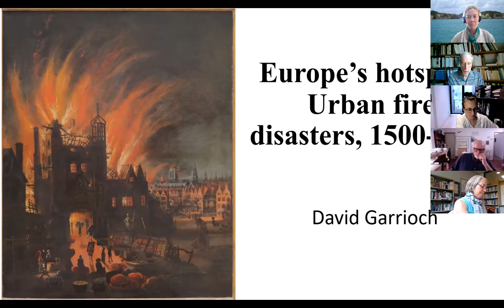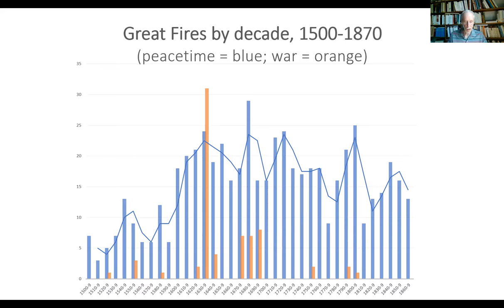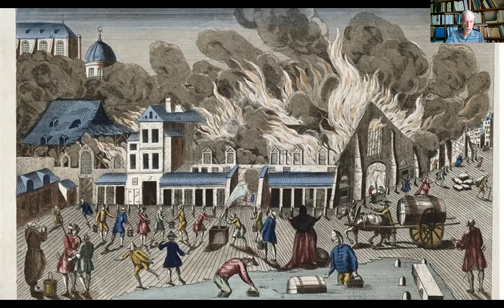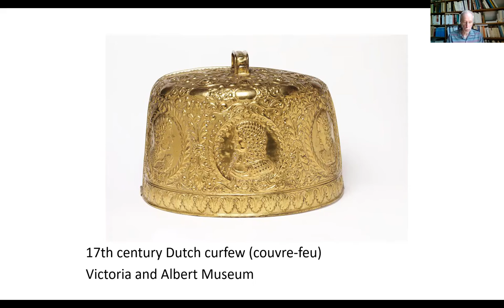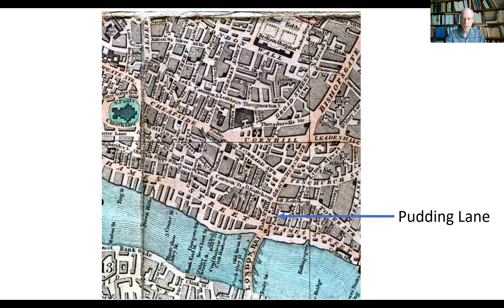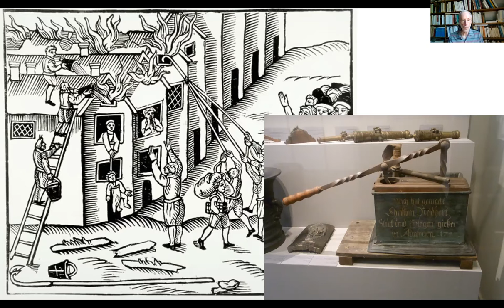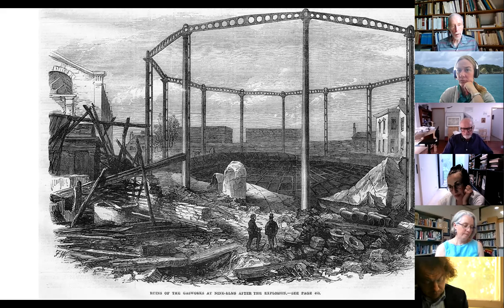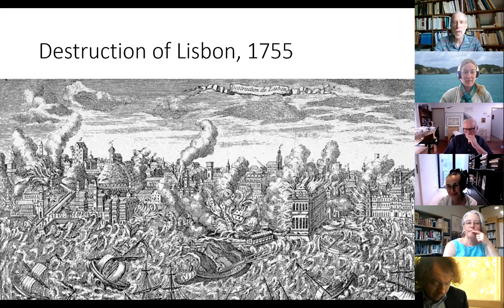David Garrioch on fire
Despite the widespread image of European towns as highly vulnerable to fire, disastrous blazes were quite unusual.  This is surprising, given the most common explanations for conflagrations like the Great Fire of London that point particularly to the use of highly flammable building materials and to poor quality building, resulting from population pressures.  This paper argues that these factors do not fully explain the observable historical pattern.  It looks first at what a ‘fire disaster’ was, maps such events chronologically, and identifies certain patterns in their causes and their incidence.  It then argues that a fuller explanation needs to take into account changing uses of fire, evolving forms of prevention and firefighting, but also broader factors such as climatic change, the growth and shifting nature of the European economy, and the impact of political instability.